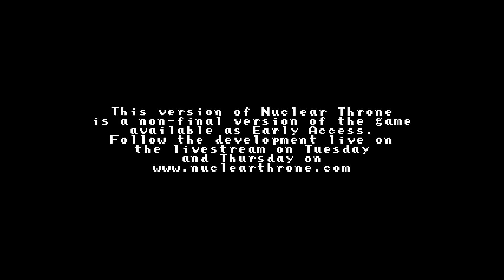Nuclear Throne Daily - Northernlion Plays - Episode 81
Nuclear Throne is further along in development so I decided to revisit it in a series now that I've been playing more of it. I look forward to your advice! Be kind :)